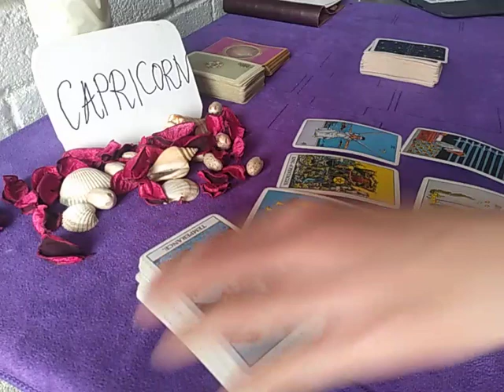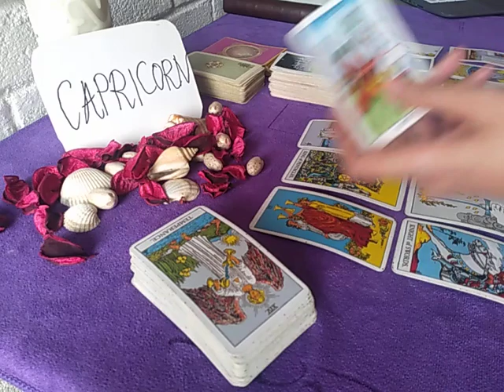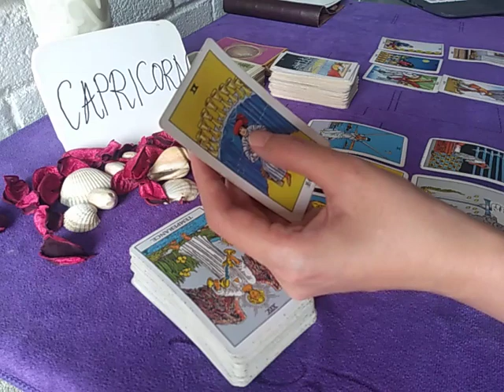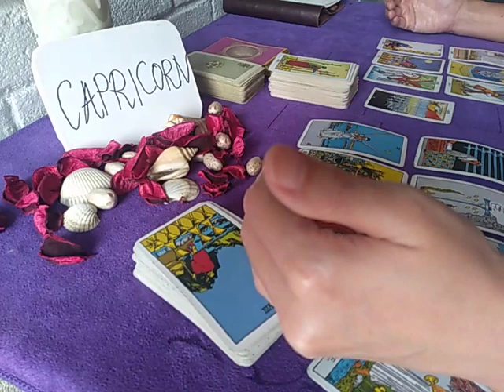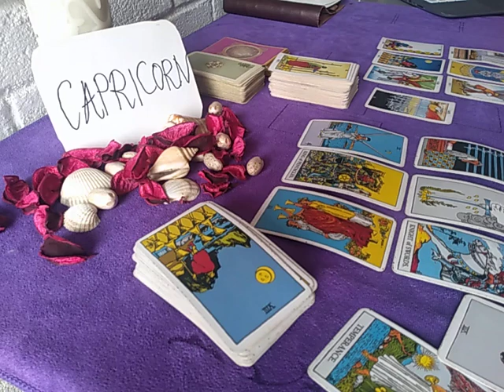CAPRICORN ❤️ BOTH OF YOU STRUGGLE TO MOVE ON BECAUSE... ❤️ SEPTEMBER 2020 TODAY LOVE GUIDANCE